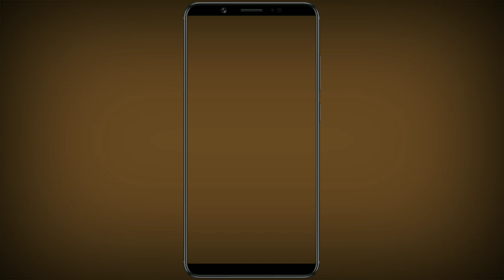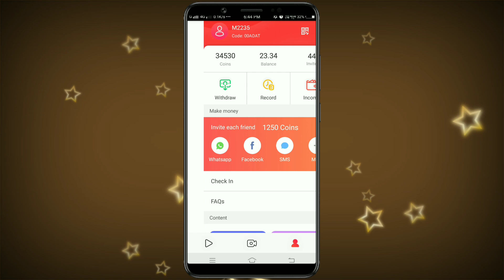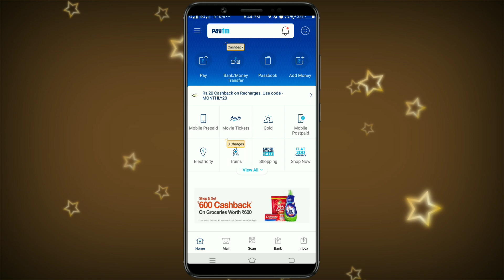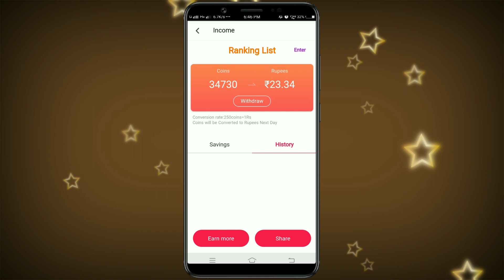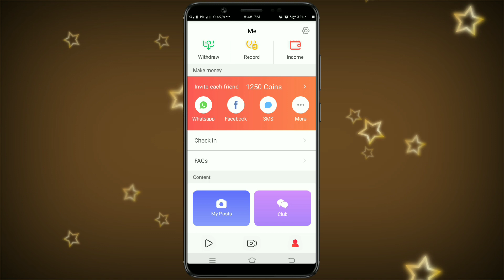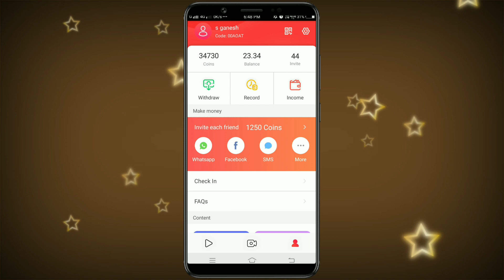signup bonus 50rs withdraw 200rs new app live proof // Rozdhan app live payment proof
Application Link

Use Code Extra 25 Rs :.       00AOAT

Hi  friends

Explain

Mobikwik offers
Talkcharge offers
earning tricks
new virsion Technology
Tech videos,